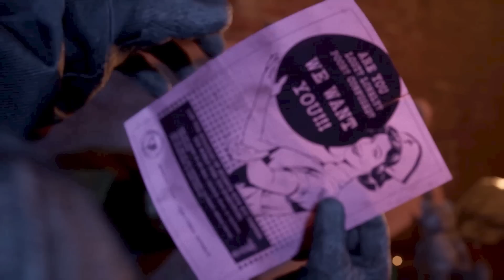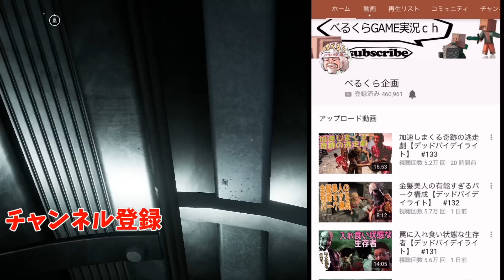アウトラストの鬼ごっこが死に程怖い件『outlast trials』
4人でアウトラストの世界で脱出をかけた鬼ごっこをするゲーム
【outlast trials】

0:00-7:22 チュートリアル
7:22-38:56 マルチ